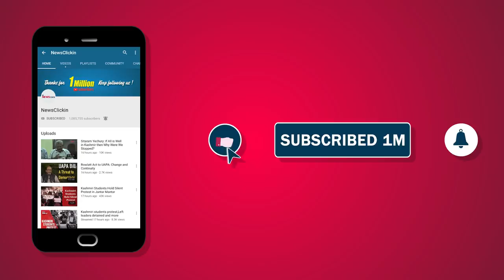Delhi Election, Sudhir Chaudhary and Arvinder Modiwal: Bharat Ek Mauj, S4 Finale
In this episode of Bharat Ek Mauj, Sanjay Rajoura talks about Delhi polls and the predictions that went wrong. He also comments on the reactions of the BJP leaders and Godi media anchors as they watched their party lose.